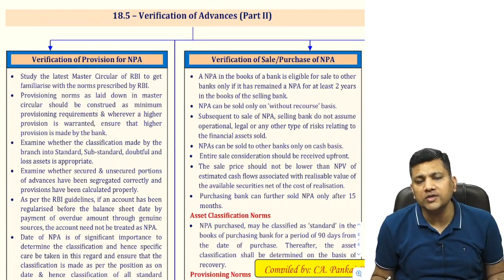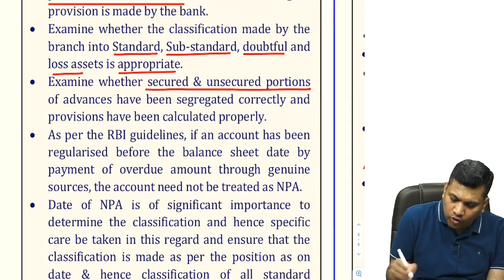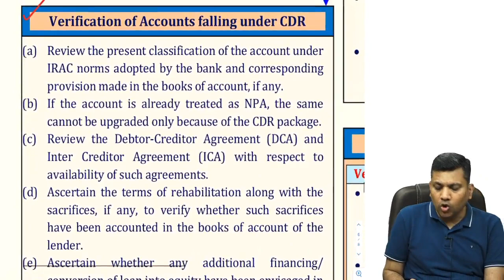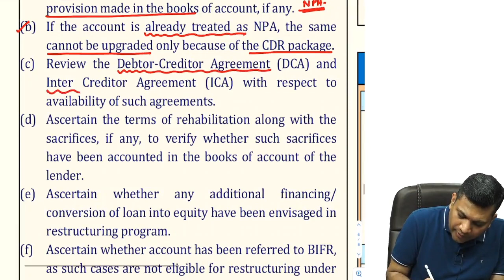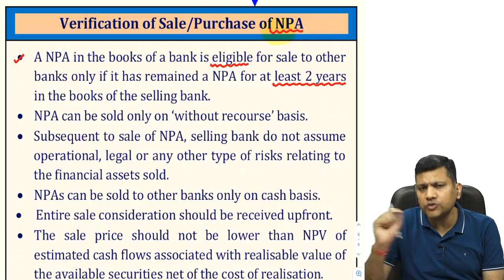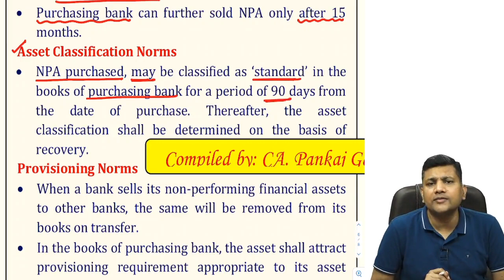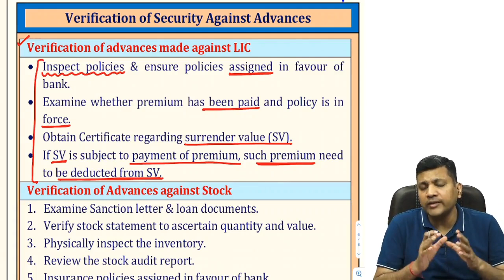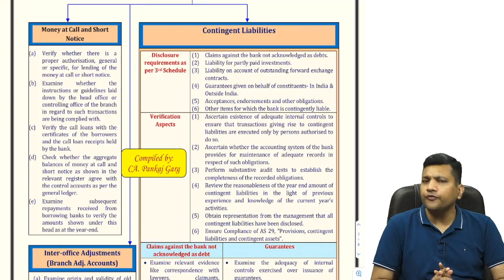Final Audit Revision - Bank Audit (Part IV)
Topics Covered: Bank Audit